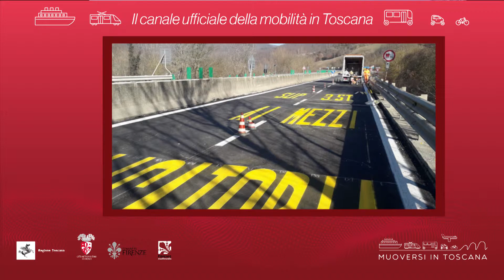Muoversi in Toscana - Edizione delle 17.30 del 22 febbraio 2019